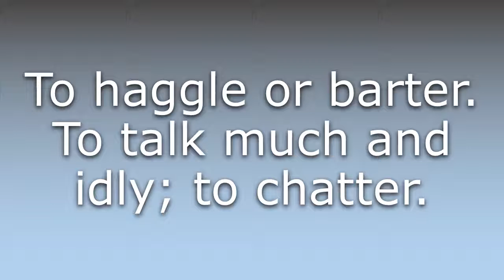What does Chaffer mean?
What does Chaffer mean in English? Learn the meaning of Chaffer.